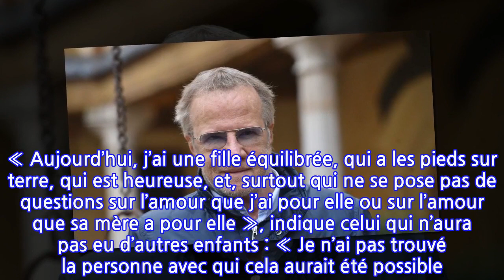Christophe Lambert célibataire depuis 7 ans : il envisage de vieillir seul